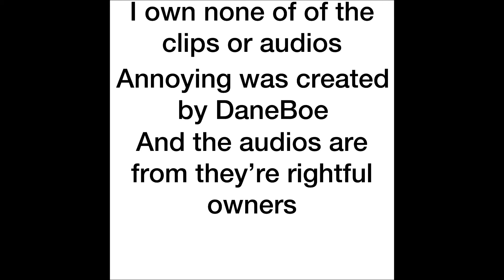YTP Grandpa Lemon forgets everything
I do not own the annoying orange and is respectfully owned by DaneBoe